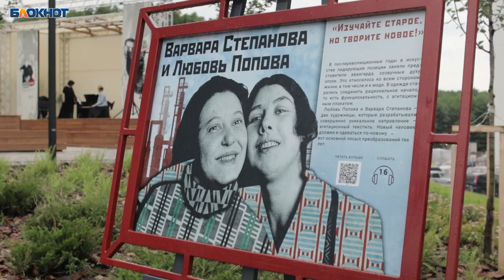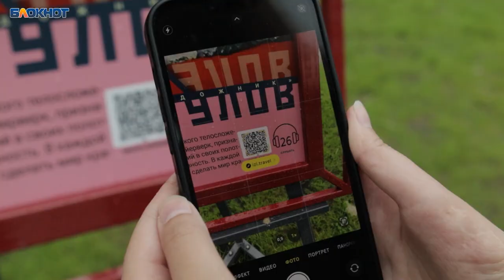Настоящее искусство появилось в новом ЖК под Воронежем